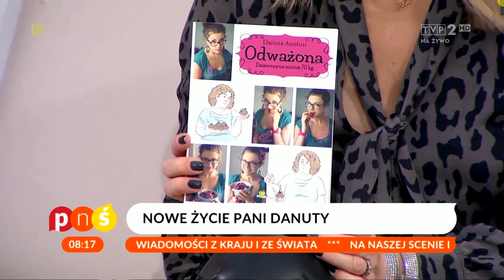Odważona | Danuta Awolusi | PNŚ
Wywiad i rozmowa o książce "Odważona", 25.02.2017